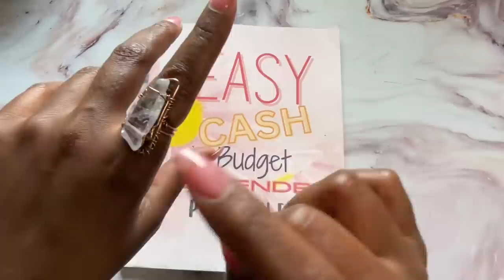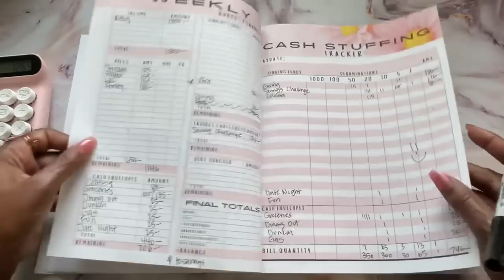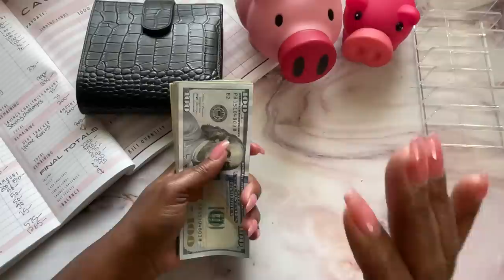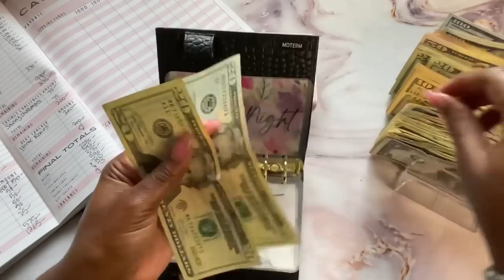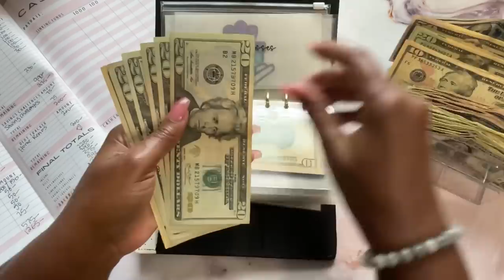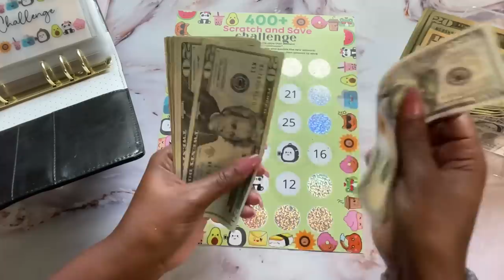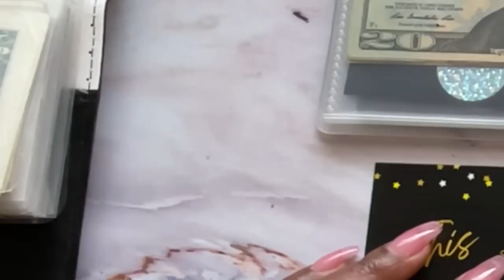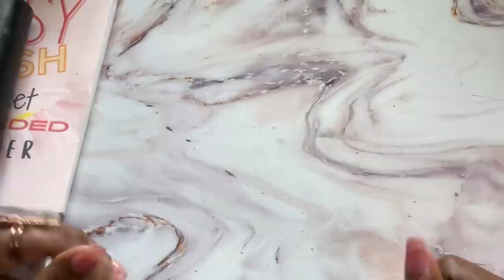LET'S CLOSE OUT THE MONTH! MAY 2023 WEEK 3 & 4 BUDGET&CASH STUFF! CASH STUFF PAYCHECK TO PAYCHECK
Cash.app/$Beautifullymeandyou

00:00 Welcome
01:20 Budget with Me
11:30 Count Cash with Me
13:00 Cash Stuffing Begins
39:11 Thank You and Goodbye

LARGE CASH STUFF! MAY 2023 WEEK 3 & 4 BUDGET&CASH STUFFING! CASH STUFFING PAYCHECK TO PAYCHECK!